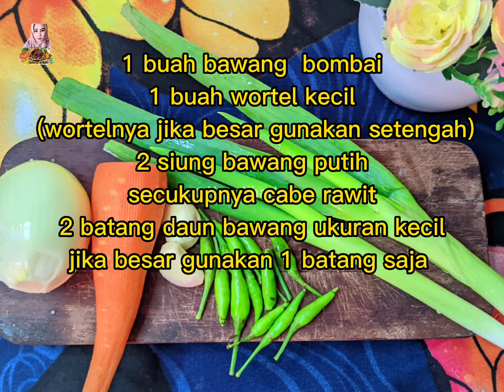tahu jangan digoreng biasa coba bikin kayak gini,pasti lebih lezat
Bahan bahannya

6 biji tahu
6 sdm tepung ayam goreng siap saji merk apa saja
Minyak tuk menggoreng 250gr
setengah sdt lada bubuk
Setengah sdt kaldu bubuk
1 sdm tepung maizena(beri air 3 sendok)
1 sdm mentega
1 sdt saus tiram
3 sdt saos sambal
1 sdt kecap manis
Air 200ml
1 buah bawang  bombai
1 buah wortel kecil
2 siung bawang putih
secukupnya cabe rawit (sesuai selera)
2 batang daun bawang